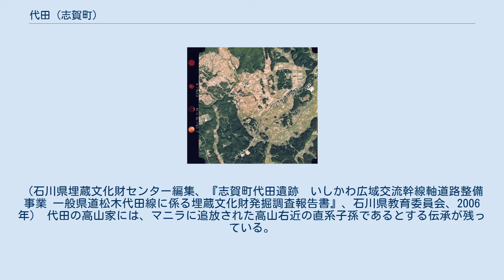代田 (志賀町)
石川県の町・字
代田（しなんた）は、石川県羽咋郡志賀町東部に所在する一地域。
田園が広がる農村地帯である。
読みの「しなんた」は難読地名の一つに数えられる。
 1975年度（昭和50年）に撮影された国土交通省 国土地理院 地図・空中写真閲覧サービスの空中写真を基に作成石川県羽咋郡志賀町代田地区上空から撮影された航空写真。
 代田は、志賀町中心部である高浜地区の北東約7kmの、米町川水系上流域の丘陵に囲まれた盆地部に位置する。
水田・畑地・山林のほかは農家が点在する農村である。
地区内には、志賀町立土田公民館、志賀町シルバーハウス、土田農業協同組合、代田農村公園などの施設が所在する。
 能登半島一帯では、切子灯篭を神輿に供奉する「キリコ祭り」が広く行われているが、代田地区では例年9月中旬に「代田キリコ祭り」が催されている。
 地区には古墳時代から江戸時代にかけての代田遺跡がある。
同遺跡からは、古墳時代の代田古墳群のほか、古代の掘立柱建物、中世の掘立柱建物・井戸・溝、近世の各種遺構が出土している。
（石川県埋蔵文化財センター編集、『志賀町代田遺跡　いしかわ広域交流幹線軸道路整備事業 一般県道松木代田線に係る埋蔵文化財発掘調査報告書』、石川県教育委員会、2006年） 代田の高山家には、マニラに追放された高山右近の直系子孫であるとする伝承が残っている。
元和2年(1616年)に右近の孫が日本へ帰国し、その孫の子孫の一人が代田に在住し、高山家の祖先になったという。